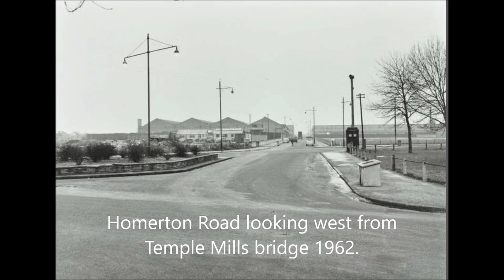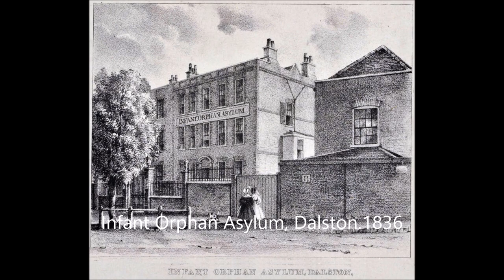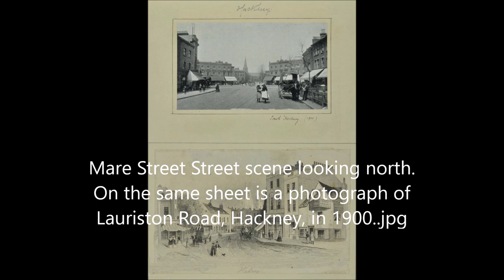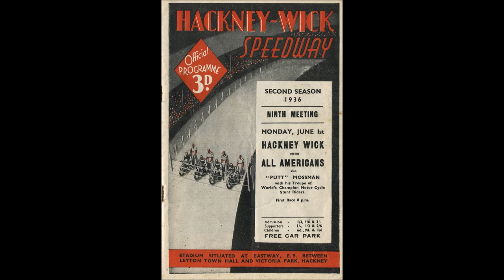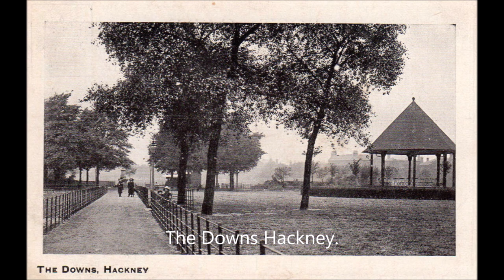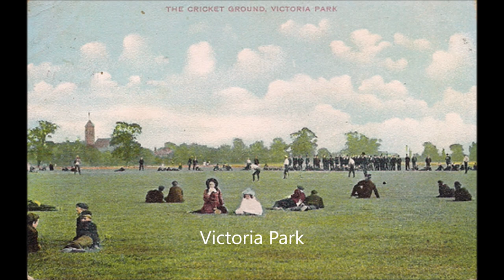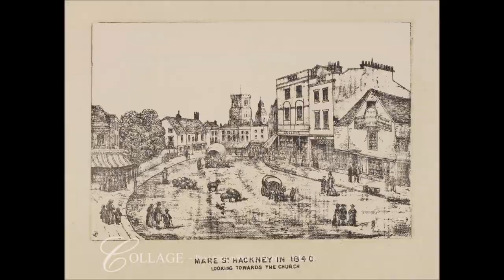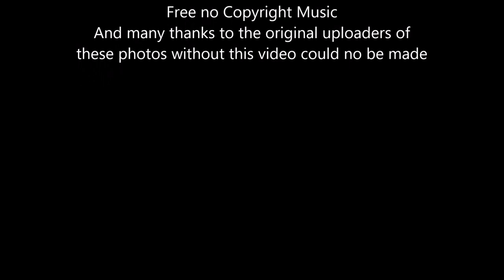Hackney again more Photo's added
A few more photo's of our once beloved Hackney